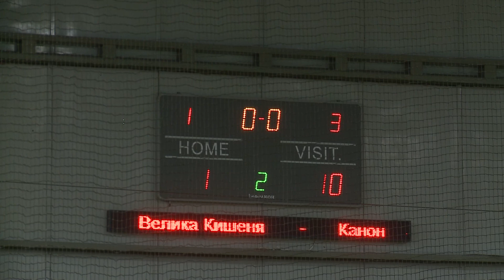Бизнес Лига 2017-2018 | 11 тур КЛ ELITE | Велика Кишеня 1-10 Канон (1-5)